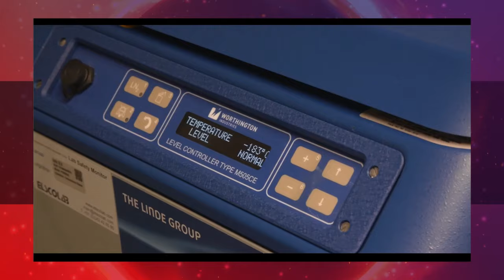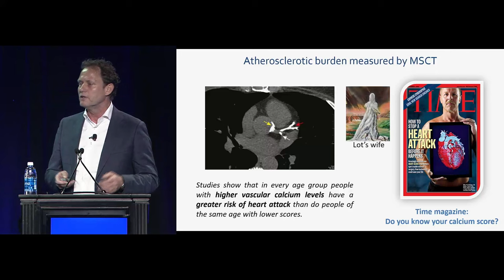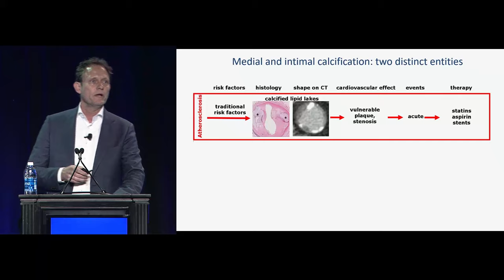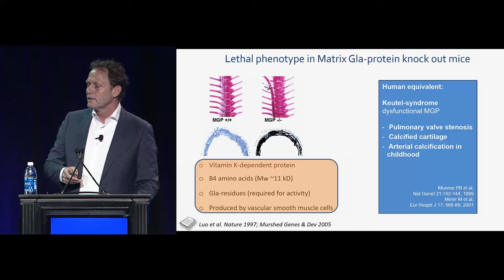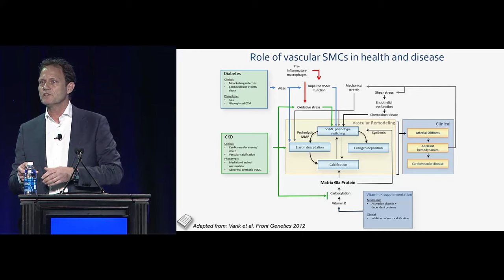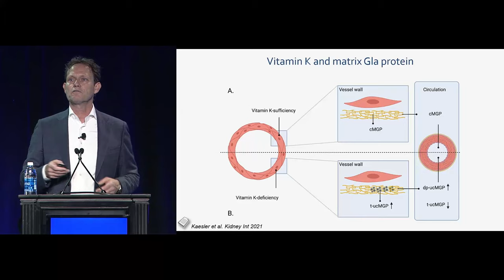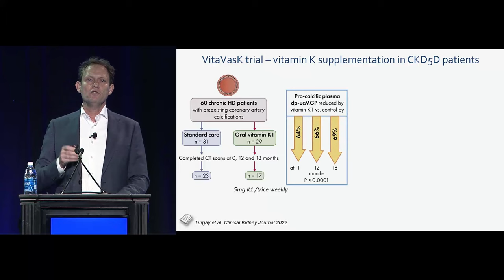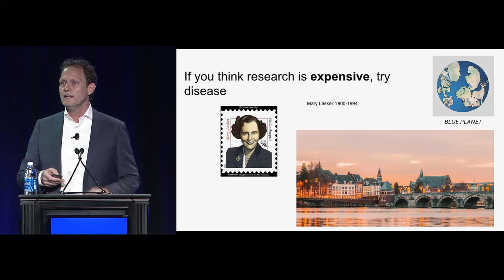Vitamin K2 on Main Stage at A4M Spring Congress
Over 2,000 health professionals attended the A4M Spring Congress and enjoyed a special main stage presentation from leading vitamin K2 researcher Prof. Leon Schurgers, where he discussed Vitamin K’s critical role in inflammation.

01.30 - Introduction
02.15 - Cardiovascular Disease, the Leading Cause of Death Worldwide